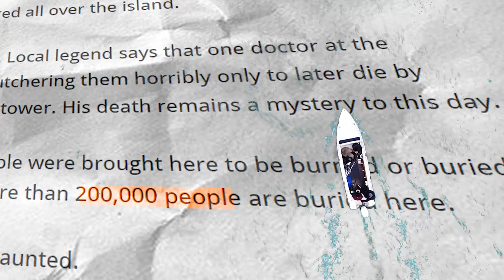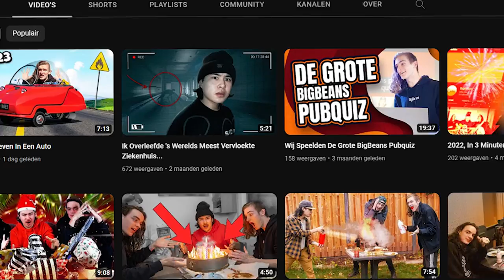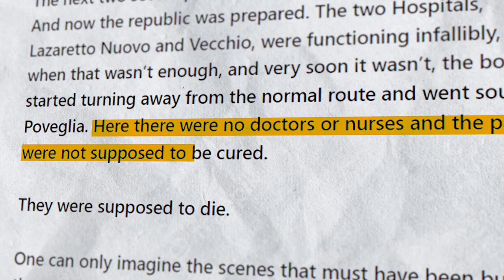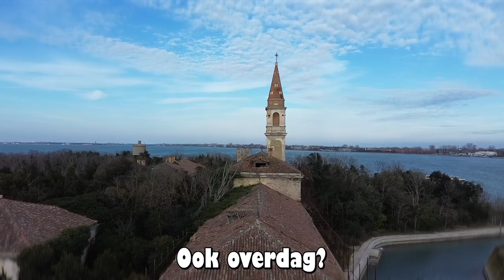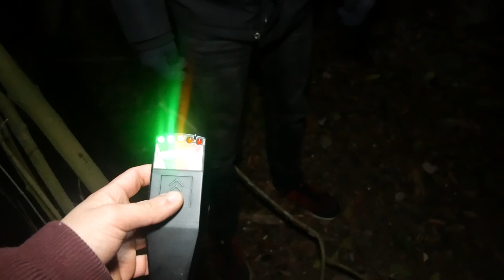Ik Overleef De Meeste Bezeten Plek!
Wij moesten overleven op het meest bezeten eiland ter wereld om iedereens grootste vraag te beantwoorden. Namelijk of geesten daadwerkelijk bestaan, of dat dit simpelweg een fabeltje is..

@FrankVD_  Enorm bedankt voor de hulp en inspiratie voor deze video!